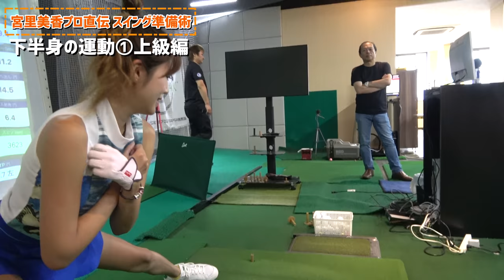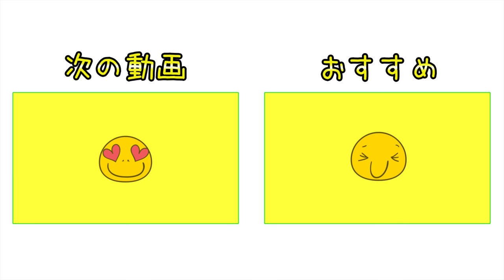宮里美香プロ直伝！ラウンド前に必ずやるウォーミングアップを教えてもらいました！【スペシャルレッスン#1】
前日公開した対決ラウンドに続き
宮里美香プロにスペシャルレッスンをしていただきました！
今回は、宮里プロがラウンド前にやっているウォーミングアップ方法を教えていただきました！

♣本日のゴルフ場:インドアゴルフレンジKz亀戸